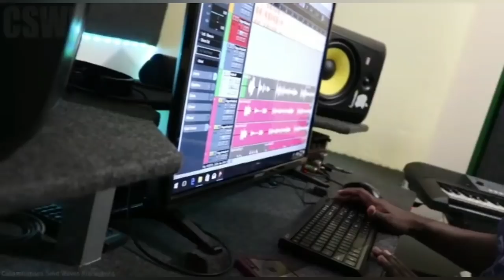DUTTY Lazy Boy SNATCHED A Woman Purse & Got TAB TAB UP By A GOOD SAMARITAN 😀🇯🇲😱